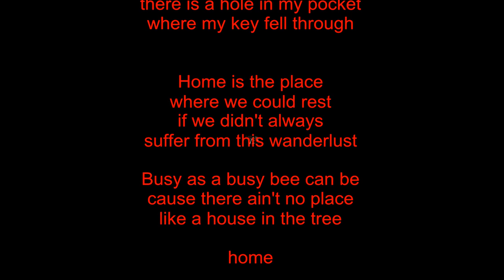Home is (with ProgRockDan1)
Song about home and its many forms.
Lyrics:

Home is

Home is the place
where the journey starts
and the journey ends

Sitting at the table
with a friend
making plans,
for the next escape.

Home (take me there)
Home (anywhere)

home is the door
through which you walk
looking for more
there is always one
for the road,
for the thought
of going on.

there is a hole in my pocket
where my key fell through

where we could rest
if we didn't always
suffer from this wanderlust

Busy as a busy bee can be
cause there ain't no place
like a house in the tree

home